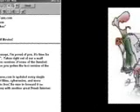Dumb Internet Jokes: The Boss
A short film version of a dumb internet joke. Directed by Chris Alexis.